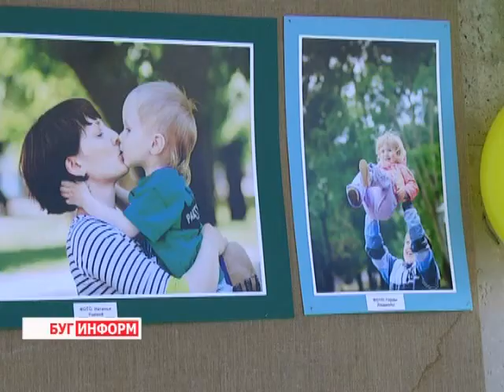2013-11-19 г. Брест Телекомпания "Буг-ТВ". Выставка в кинотеатре «Беларусь».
Активисты Общественного  объединения  «В защиту жизни и семейных ценностей» вновь проявили инициативу. На втором этаже кинотеатра «Беларусь» они организовали фотовыставку «Пусть на свет рождаются дети».  Тема выставки выбрана не случайно: молодые и креативные организаторы выступили на стороне таких извечных ценностей, как семейное счастье , любовь и радость материнства и отцовства.